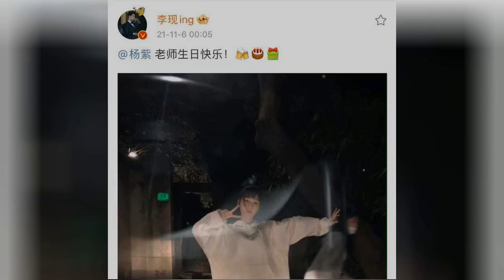On Yang Zi’s 30th birthday, good friend Li Xian and Qiao Xinran congratulated her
Welcome to the green entertainment circle Yang Zi 30 birthday, Li Xian and Qiao Xin both give her congratulations, perhaps Li Xian out in low profile, not card point, but chose Qiao Xin as a card point, but Li Xian's appearance timing is also very interesting. Although Yang Zi and Li Xian are both students of Peking University, but because of the relationship of "Dear,Love", the two also met, Li Xian and Yang Zi, these five years have been celebrating each other's birthdays, although both rarely meet each other, but between each other, will keep a certain distance. The two are just good friends, not yet a couple, perhaps everyone wants this, but the situation did not develop as they thought. Lee is now giving out a blessing at 50 am, that means 06 is a new start and it's interesting. Yang Zi and Qiao Xin in the "Ode to Joy" cooperation, soon became friends, the relationship between the two has been very good, usually help each other, Qiao Xin card points out Yang Zi's birthday, the two should be together, not in a hurry to take pictures. Friendship between friends and boys, that is not the same, and then sweet words, will not make people suspicious, but when couples show intimacy, it will be fabricated more drama. Qiao Xin has celebrated Yang Zi's birthday for five years in a row, and the two are mutual, congratulating each other. Yang Zi is in her thirties and has had a lot of success. She is working on a new movie for Jia Ling, her IP address is Guangzhou and her role is likely to be in Beijing. Yang Zi and many stars have CP, but that is all rumors, she and Liu Xueyi is the real thing, some time ago a gossip reporter found two people eating together, Liu Xueyi hand fed Yang Zi a piece of cake, although both of them do not admit, but the gossip reporter still posted the photo. Liu Xueyi is 2 years older than Yang Zi, the two used to work in the same company, often work together and know each other very well. Since 2016, Liu Xueyi has been sending birthday gifts to Yang Zi, in between a period of time, the two people seem to have good feelings, however, this time ate a piece of cake, so that everyone was surprised, who did not expect, Liu Xueyi will be rumored that Yang Zi and Liu Xueyi gossip, to Yang Zi's fame, and Li Xian such a small fresh meat thing, should be more credible, but Liu Xueyi is an exception The last time Liu Xueyi visited Zhang Yuxi in Hengdian, he was also discovered by the paparazzi, both denied it, whether it was true or not, people online are confused. Yang Zi's birthday, would have been on the hot list, whether it was Li Xian's birthday card, or Zhang Yishan's card, will be on the hot list, Liu Xueyi if she sends a blessing, will certainly also be on the hot list, but this time Liu Xueyi did not give Yang Zi birthday, IP address in Shandong, estimated to be shooting, Yang Zi in Beijing, Liu Xueyi will certainly also give her a congratulations. From the intersection of the two, the two should be good friends, and may develop into a romantic relationship. Many male celebrities have said that Yang Zi is cheerful, the two perform together, the atmosphere is also very good, we are good friends, not lovers, the problem is that they like Yang Zi, if she is like a girl again, then the pursuit of her people will certainly be more. Well, this article is here, what do you guys think about this issue?